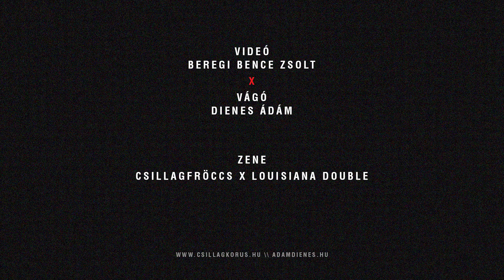HOLDBELI CSÓNAKOS - GNM Tinitanoda növendékei & Csillagfröccs & Louisiana Double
Weöres Sándor Holdbeli csónakos című darabja varázslatos mese a legkisebbeknek, a barátság és a szerelem története a nagyobbaknak, izgalmas kaland az egész családnak. Formabontó előadásunkban a nézők szó szerint testközelből pillanthatnak be Jégapó és a többi király birodalmába, aggódhatnak Pávaszem királykisasszonyért, és szurkolhatnak, hogy főhőseink megtalálják végül az igazi szerelmet. Mindehhez a Csillagfröccs és a Louisiana Double zenekarok zenészei vadonatúj dalokat és kísérőzenét írtak, amelyet élőben szólaltatnak meg, az előadás szereplői pedig a GNM Tinitanoda növendékei.
Rendező: Pintér Szilvia.

A Belvárosi Művészeti Napok programja.
A belépés ingyenes, de előzetes regisztrációhoz kötött!
Premier: 2021. szept. 24. péntek 15.00 órai kezdettel az Aranytízben!
Helyszín:
Aranytíz Kultúrház
1051 Budapest, Arany János u. 10.

Csillagfröccs zenekar:
Balogh Eszter
Botka Nándor
Dienes Ádám
Ferkovics Fanny
Szente Nikolett
Szrapkó Katalin

Louisiana Double:
Apáti Ádám
Pintér Zsolt